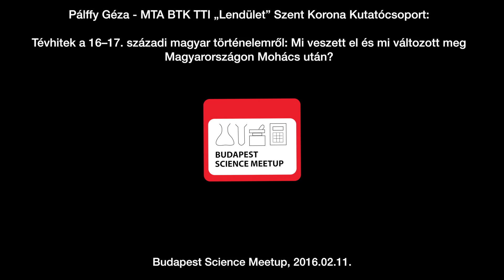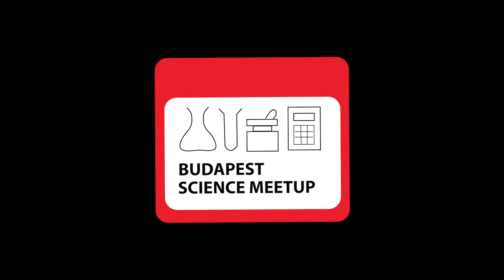Pálffy Géza: Mi veszett el és mi változott meg Magyarországon Mohács után?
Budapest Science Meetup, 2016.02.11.